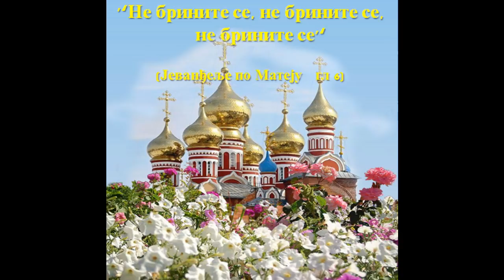POVERENJE U BOGA, NE BRINITE SE, Vesna Biorac